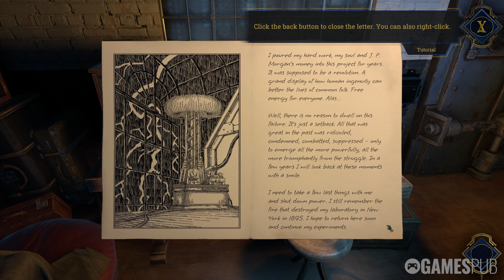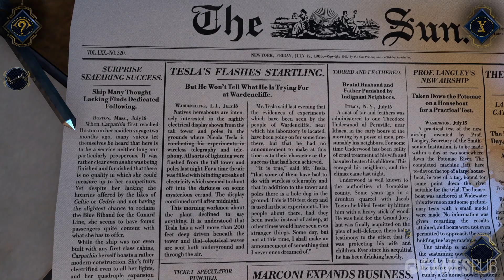The House of Tesla | Demo Gameplay | No Commentary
The House of Tesla is an upcoming narrative-driven puzzle game where players explore a mysterious mansion filled with secrets related to Nikola Tesla’s inventions. The game combines exploration, puzzle-solving, and storytelling as players unravel the mysteries of the mansion. Set in a richly detailed world, it focuses on Tesla’s scientific legacy and its hidden connections to the plot.

Game: The House of Tesla
Platform: PC/Steam
Release Date: 2025
Developer: Blue Brain Games
Publisher: Blue Brain Games